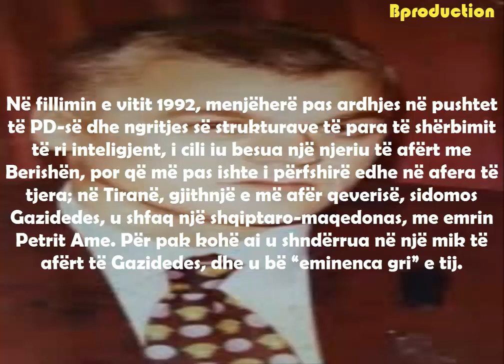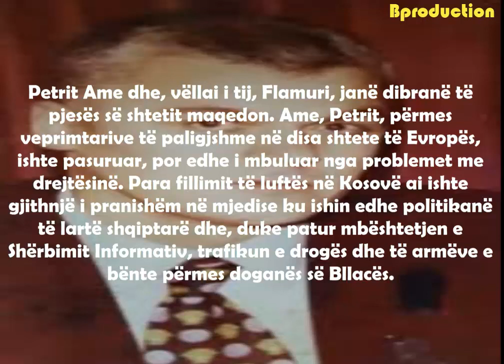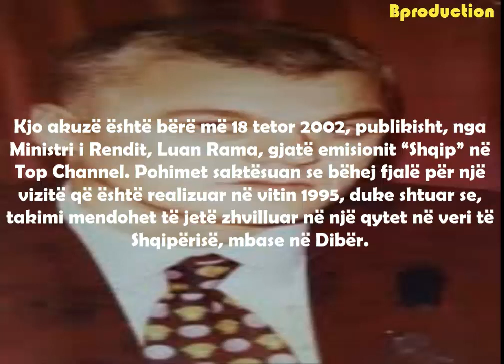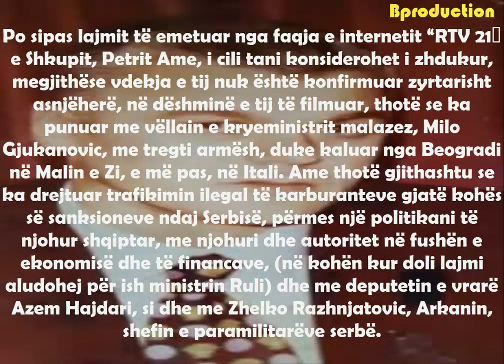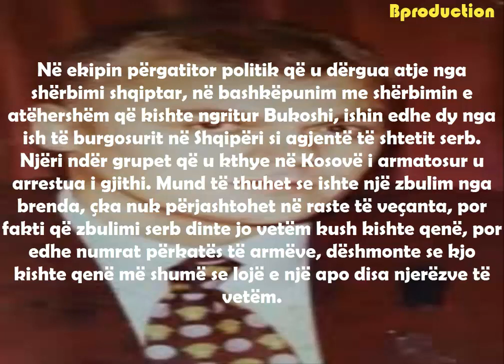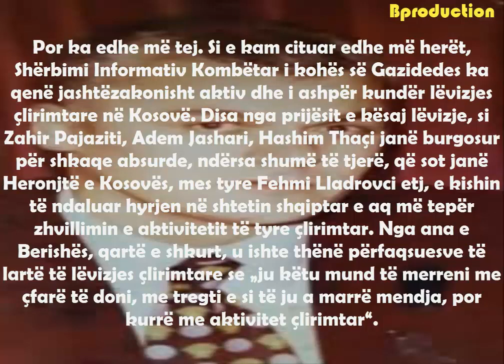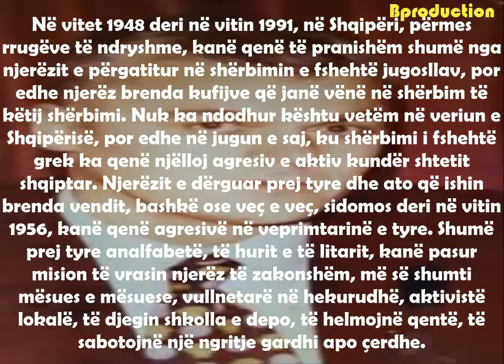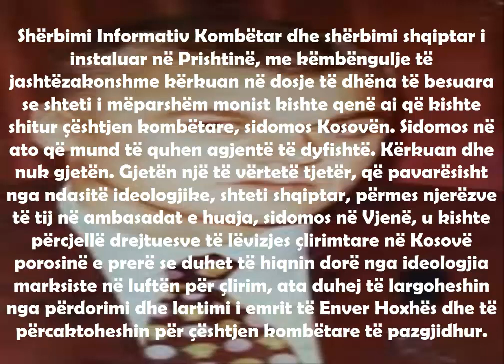Kush ishte Petrit Ame, dibrani i “frikshëm?!